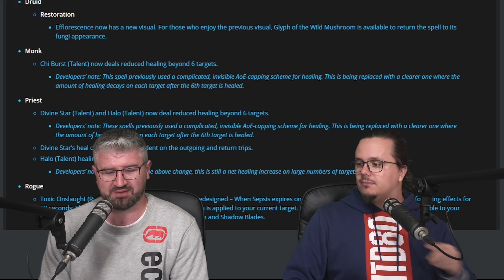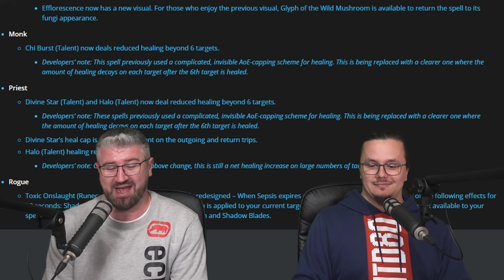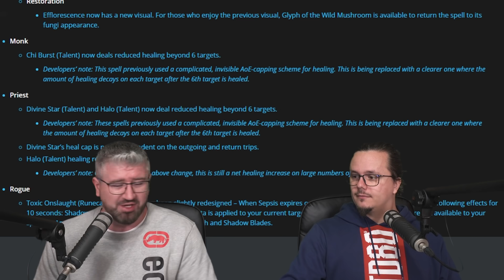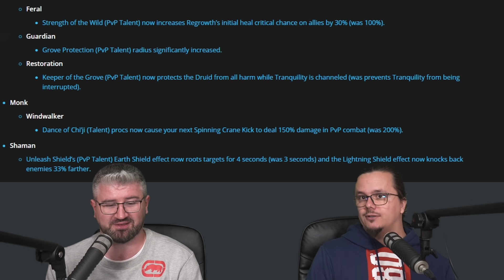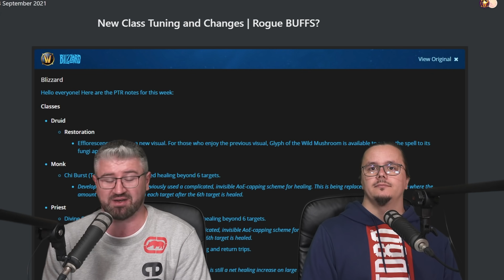MORE! 9.1.5 Class Changes, New Animations & Night Fae Rogues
Time to look at some more 9.1.5 class changes, recently posted by Blizz on the forums with a focus to pvp tuning and a couple of healer aoe cap changes but the real star of the show is the 9.1.5 rogue changes to the night fae legendary, Toxic Onslaught! There are also 9.1.5 new animations for Eflorecence and Divine Star which we were able to see on the 9.1.5 ptr. As more and more 9.1.5 patch notes roll out, we are expecting a big wave of updates next week but until then, this week was a bit slower on the wow news front :) As always, stick to MarcelianOnline for On Cooldown wow news videos!